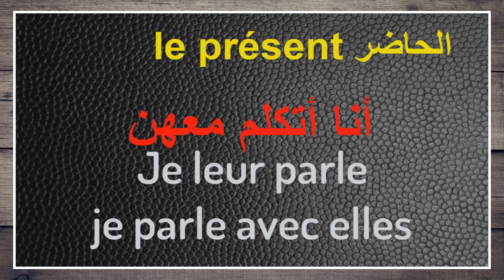تعلم 5 جمل فرنسية كل يوم - 173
كيف تقول بالفرنسية :
أتكلم معه - أتكلم معها - أتكلم معكم - أتكلم معهن - أتكلم معهم